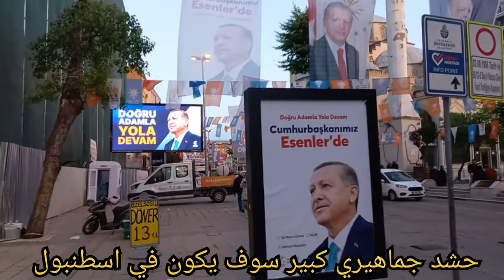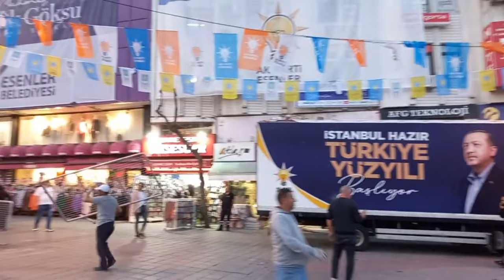رجب طيب اردوغان في اسطنبول اسنلر غدآ - موعد الأنتخابات النهائية | طريقة الوصول للتجمع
غدآ الجمعة 26 مايو 2023 سوف يكون هناك تجمع كبير في ساحة اسنلر ميدان لحضور السيد الرئيس رجب طيب اردوغان قبل الأنتخابات الثانية والنهائية
في هذا الفيديو كنا في جولة في منطقة اسنلر للتعرف على اجواء اسطنبول والتحضيرات الجارية لحضور الرئيس التركيا

موعد الأنتخابات النهائية في تركيا؟

اخبار تركيا الآن؟

اجواء تركيا الآن قبل الأنتخابات؟

طريقة الوصول الى المكان؟

الانتخابات في تركيا؟

الانتخابات التركية

اسطنبول

اردوغان

أردوغان

رجب طيب أردوغان

الانتخابات الرئاسية

الاوضاع الأن في اسطنبول

العمل في اسطنبول

الوضع في اسطنبول

الحياة في اسطنبول

 التسوق في اسطنبول

الانتخابات التركية 2023

الأنتخابات في تركيا

تركيا اردوغان اليوم

تركيا اسطنبول

اسطنبول تركيا